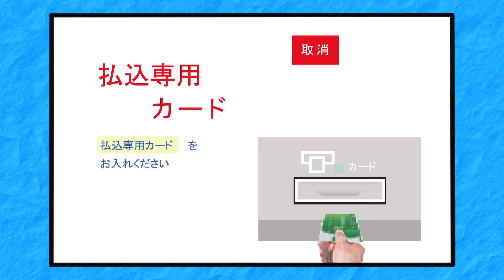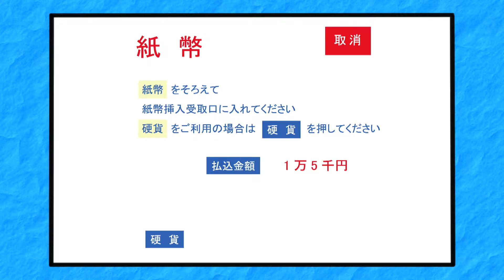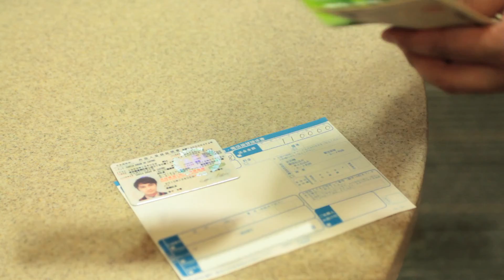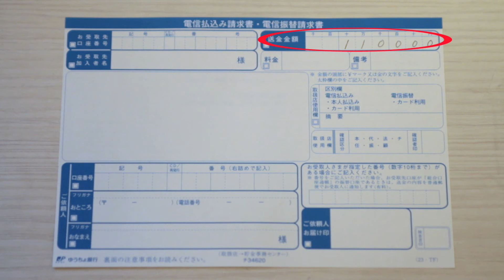[中文]邮政转账支付卡汇款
若您的汇款目的地（收款人）每次相同时，使用此方式，十分便利。您可以通过全国各地邮局轻松汇款。
您在注册了"邮政转账支付卡汇款"此项服务后，每次汇款无需在会员网页上进行汇款请求的操作。
SBI Remit 在确认您已入款之后，即可办理汇款业务，受理完毕将通过邮件通知您。